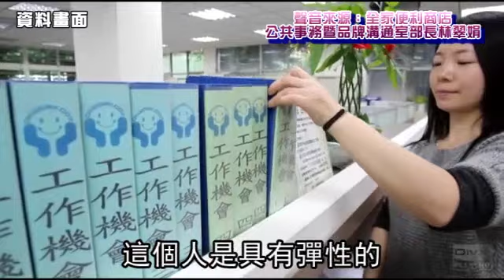好問題上天堂 壞問題會翻船 求職面試五大地雷提問 --蘋果日報20150617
【動新聞╱台北報導】新鮮人求職面試，若能「主動發問，並問出好問題」，有機會鹹魚翻身脫穎而出。不過，一旦問出地雷問題也可能陰溝裡翻船。104人力銀行總經理洪廣禮建議避開五大問題：可以輪調嗎？薪水可以多一點嗎？中午吃什麼？會被錄取？我沒有問題要問。

洪廣禮說，能問問題，代表有挑戰和反思的動機，能問「好」問題，代表對事務的觀察洞見和敏銳度，像輪調等問題不是不能問，但可以換個方式問，或運用其他工具找到相關答案。